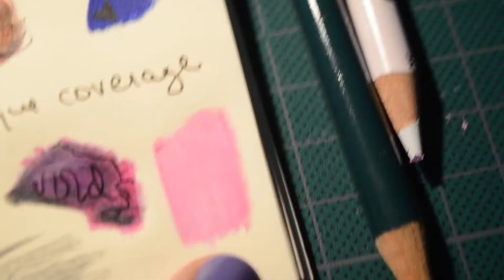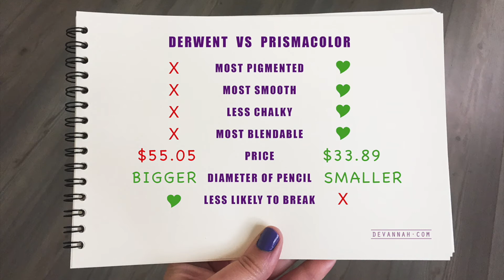Derwent Artist Pencils VS Prismacolor: Comparison, Review & Demo | Viruella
Join me in this colour pencil showdown. We're going to compare, review, and demonstrate how I use both products on black and white paper.